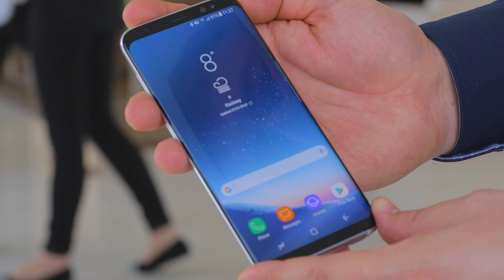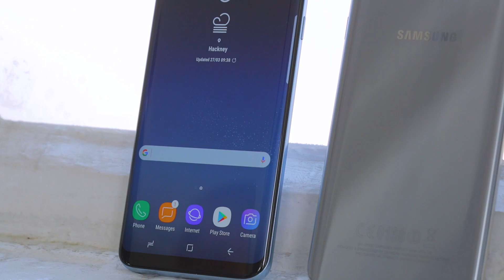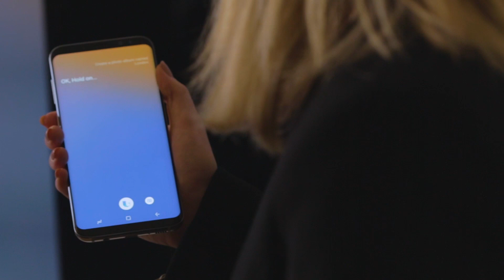Prise en main du Samsung Galaxy S8 : le meilleur smartphone Android de 2017 ?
Retrouvez notre prise en main complète du nouveau Galaxy S8 sur notre site :